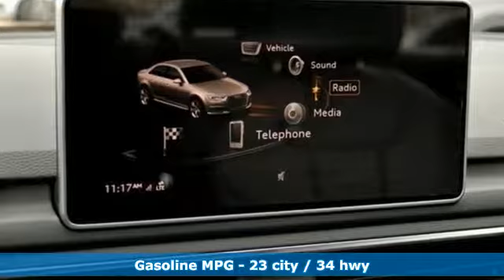New 2019 Audi A4 Silver Spring MD Washington-DC, MD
Year: 2019
Make: Audi
Model: A4
Engine: 2.0L I4 TFSI DOHC
Transmission: 7-Speed Automatic S tronic
Color: White
Stock #: W92129
VIN: WAUENAF46KA006919

Address:
3151 Automobile Boulevard